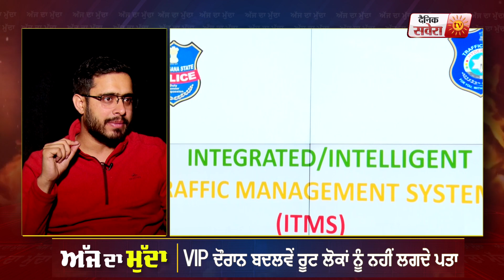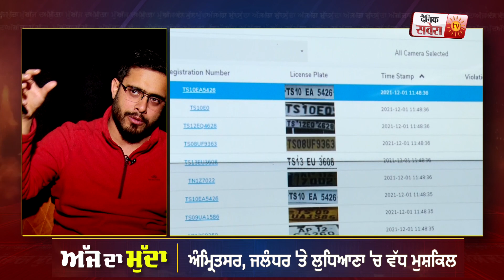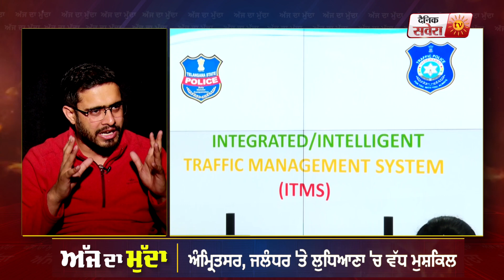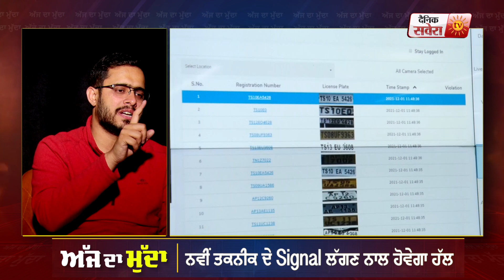Ajj da Mudda: Ep-15 ਪੰਜਾਬ 'ਚ Traffic ਜਾਮ ਦਾ ਕੀ ਹੈ ਹੱਲ?